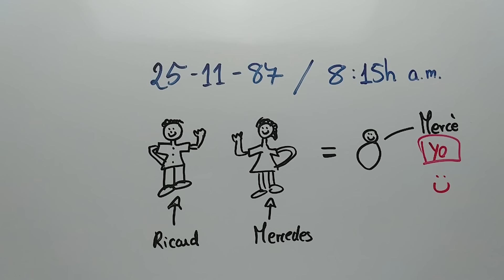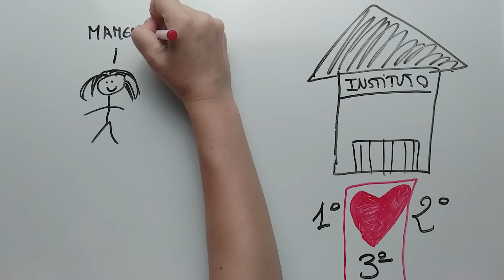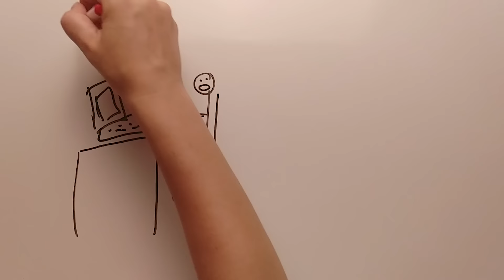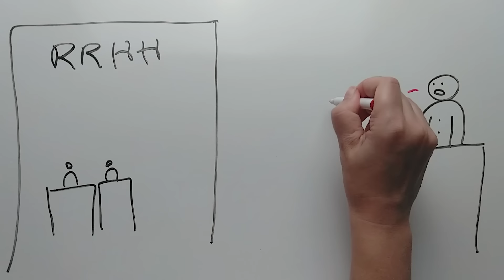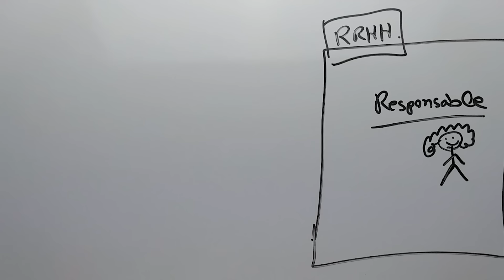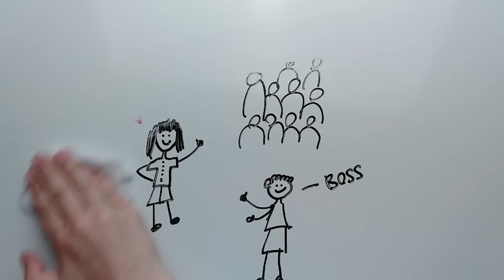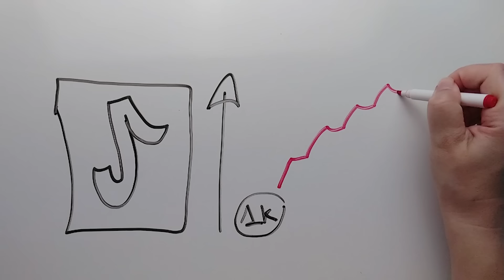✍️DRAW MY LIFE - Toda mi VIDA en 6️⃣ minutos❗ | La Chica Bona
¡ME LO HABÉIS PEDIDO Y YA ESTÁ AQUÍ!

Este vídeo es de los más complicados que he hecho hasta la fecha, así que hoy si que si. ESPERO QUE OS GUSTE!!! O por lo menos que os entretenga ;P

PD/ Os pido disculpas también por aquí por lo mal que dibujo XD